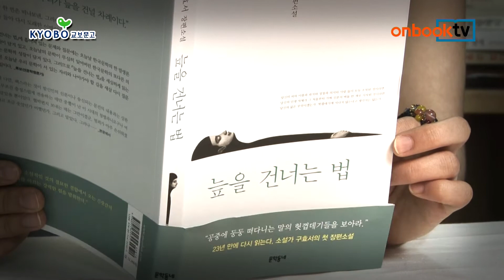1분신간 - 늪을 건너는 법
1분신간 - 늪을 건너는 법

구효서 지음 ㅣ 문학동네 펴냄